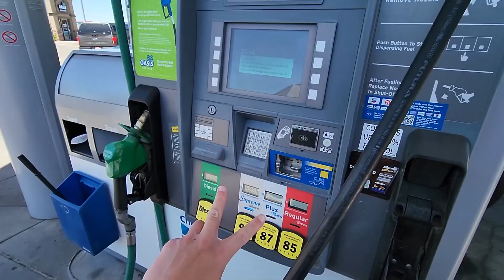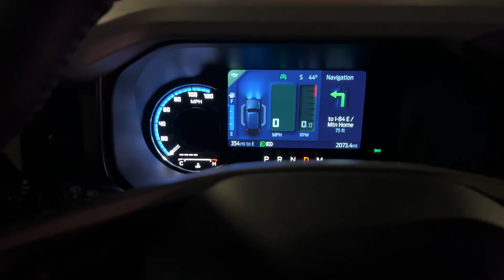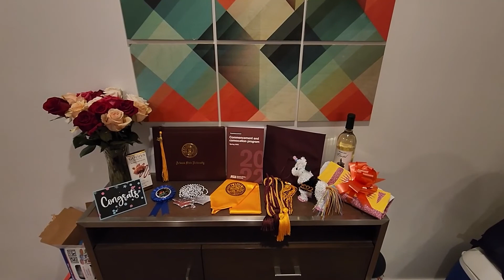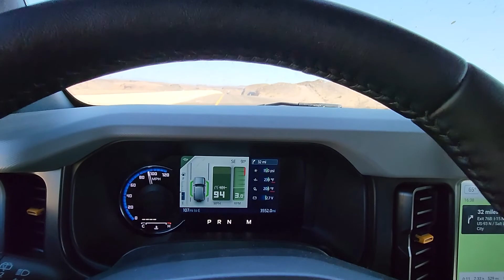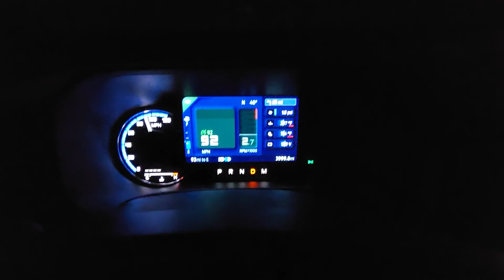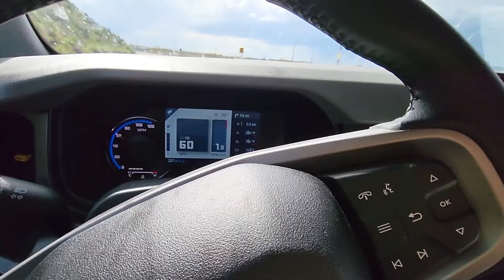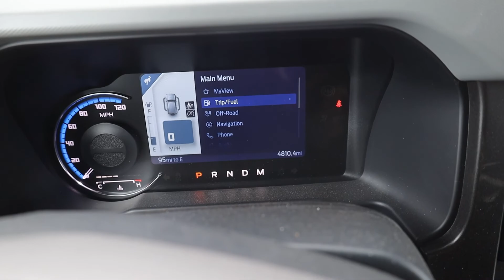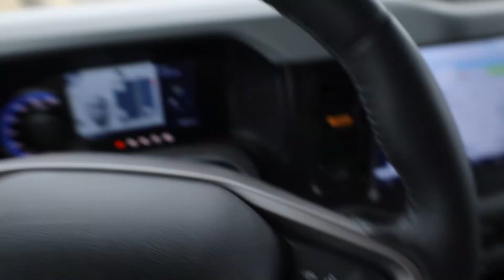Driving My 2022 Bronco 3,000 Miles to GRADUATE! | Road Trip Review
Life hits at the most unexpected moments. In this case, it meant driving my Bronco 3,000 miles to ASU so I could graduate Summa Cum Laude with my BS in Information Technology!

2022 Bronco Badlands:
Sasquatch
2.7 Ecoboost
10 Speed
High Package
Tow Package
Soft Top
MGV Seats

Chapters:
Intro: 0:00
Road Trip Preface: 0:13
The Drive Down (Speed Limit Driver): 1:49
My 1st First Class Flight...: 4:28
Arizona Videos to Come: 6:03
Leaving Scottsdale (Heavy Foot Driver): 6:53
Fluid Temps through the Desert: 7:46
90 MPH MPG: 9:40
Zippin' Through Nevada: 10:57
Will it handle "80 MPH" Freeways through Idaho?: 13:50
Winding Roads through Central Oregon: 15:44
Bronco Road Trip Review (MPG, Comfort, High Speed Handling): 17:46
Rock Crawl and Desert Running videos next!: 23:24